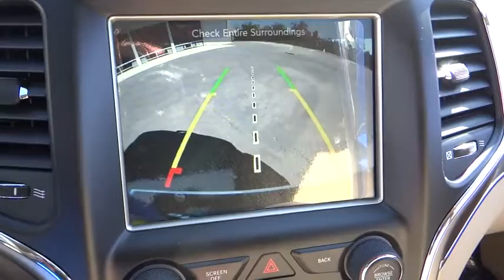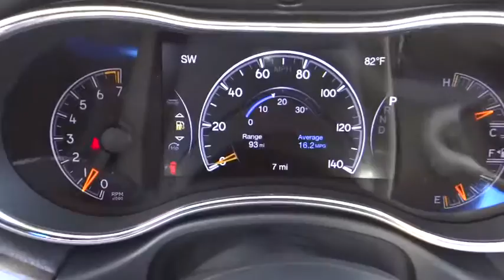2017 Jeep Grand Cherokee Costa Mesa, Huntington Beach, Irvine, San Clemente, Anaheim, CA GC70598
2017 Jeep Grand Cherokee